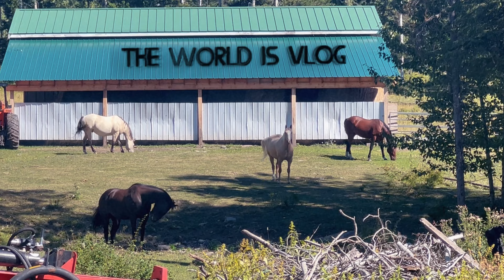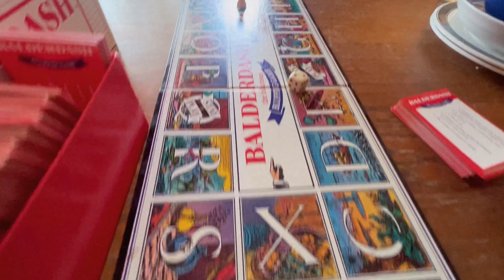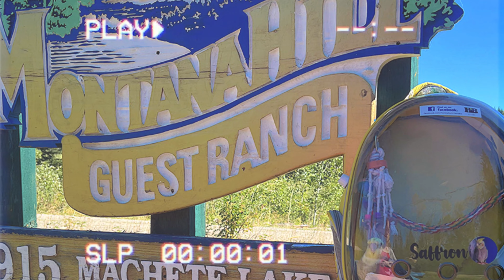THE WORLD IS VLOG #8 Countryside (Honeybunch goes to Montana Hill)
OMG we're back again!
and because our mundo is round, THE WORLD IS VLOG!

2.  ALMOST HEAVEN

4.  Southern California by Riot

5.  My Sad Old Heart by The 126ers